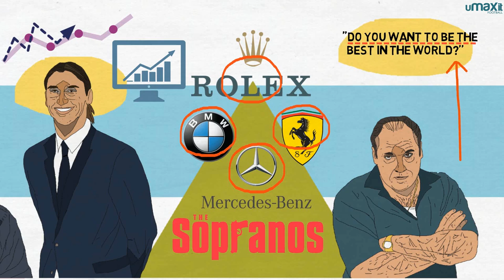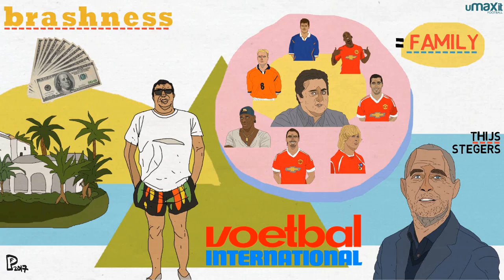Mino Raiola: Football's 'Super-Agent'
Sir Alex Ferguson called him a very rude word. He's been investigated for transfer irregularities. Last year he bought Al Capone's villa in Miami. He was a millionaire aged 19 after buying then selling a McDonalds franchise. But most importantly, Carmine 'Mino' Raiola is one of the most powerful men in football.